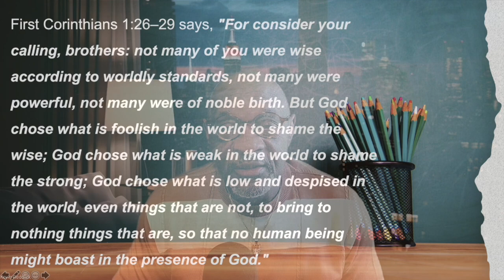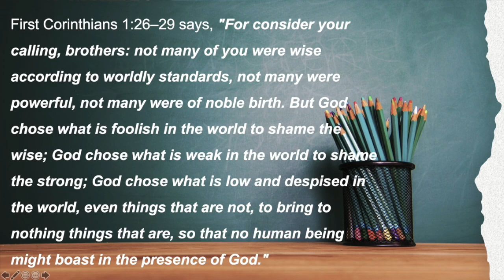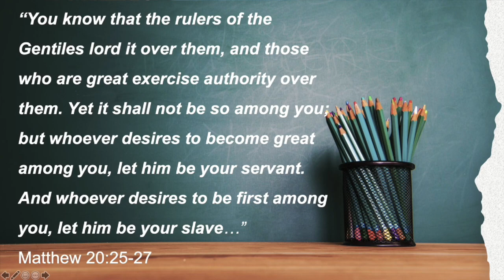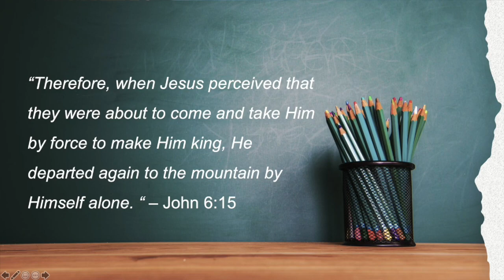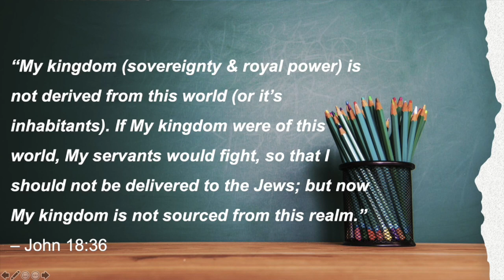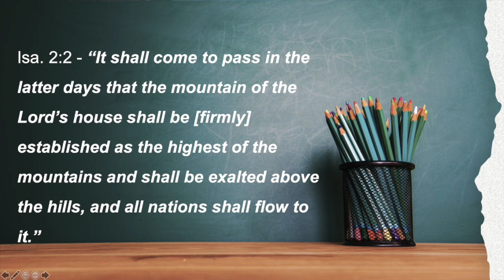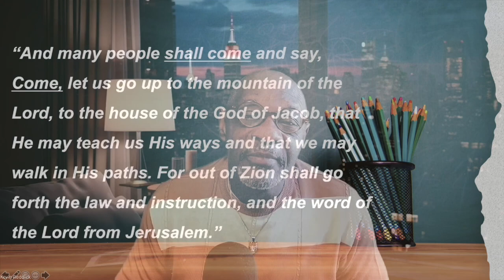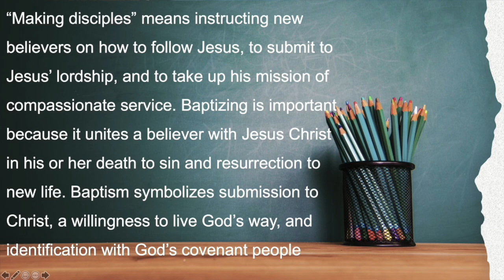Christian Nationalism & 7 The Mountains Mandate Pt.2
This is part 2 of sharing concerns regarding the Seven Mountain mandate or dominion theology and the political engagement of Christian nationalism. Its concepts and teachings were ushered into mainstream Christianity quickly.